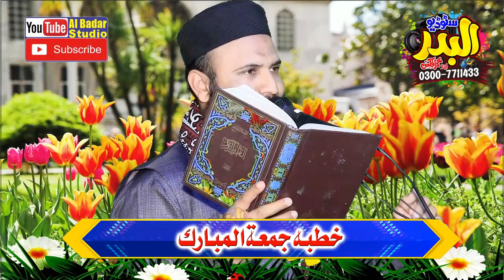Molana Ilyas Madni | Topic Shram o Haya | Nice Khutba Joma | 2022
Thanks,

qari ilyas madni 2019
qari muhammad ilyas madni

Asa Amal Jis K Karnay Se Hoze Kosar Mily Ga | Molana Ilyas Madni | Butifull Short Clip | 2021

Sab Sy Pehly Hoze Kusar Sy Pani Ki Ko Mile Ga | Molana Ilyas Madni | Ameezing Clip | 2021